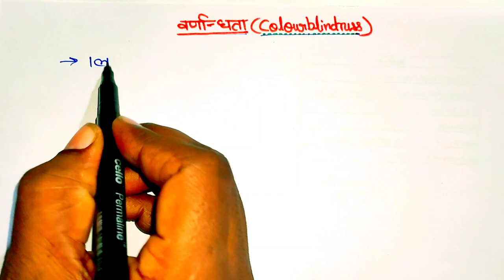वर्णांधता | colour blindness class 12 | varnandhta | sex linked inheritance | ling sahlagn rog 12th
colour blindness class 12 ncert
varnandhta kya hai biology
sex linked inheritance in hindi
inheritance and variation class 12
वर्णांधता इन हिंदी